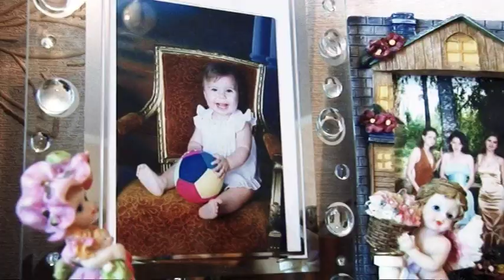Ana si Eugen, pregatirea mirilor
O productie Videograf, Imagine Sandu Balteanu